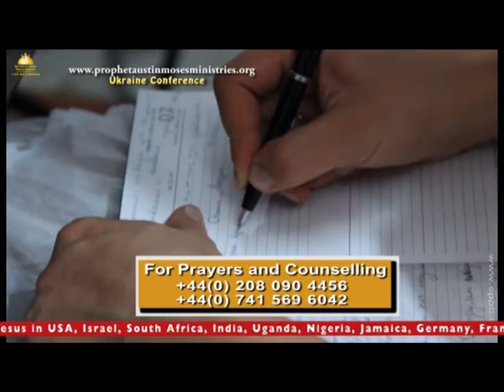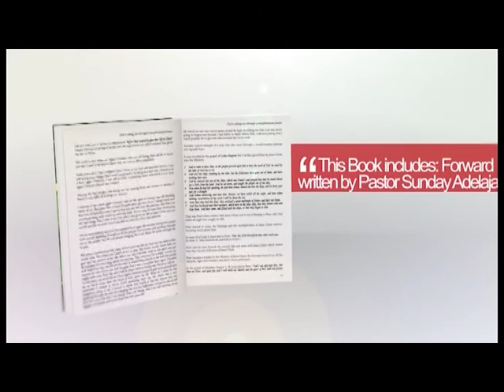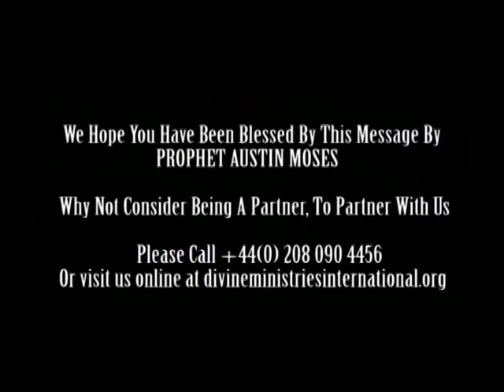Prophet Austin Moses (God of miracle Ukraine)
Prophet Austin Moses Preaching in Ukraine